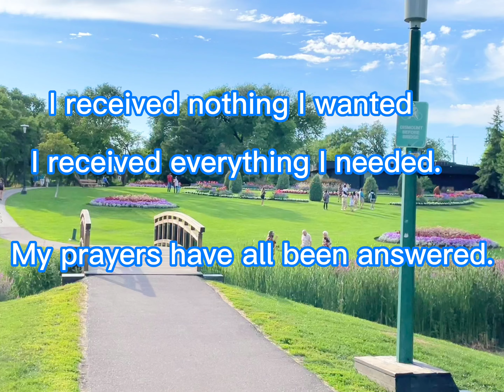Kildonan park North Garden, Winnipeg, Manitoba, Canada